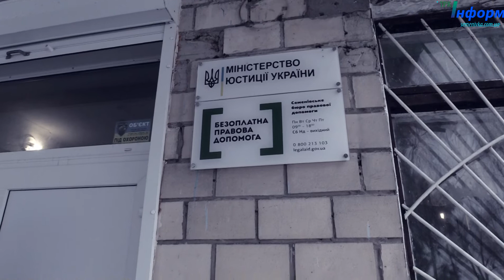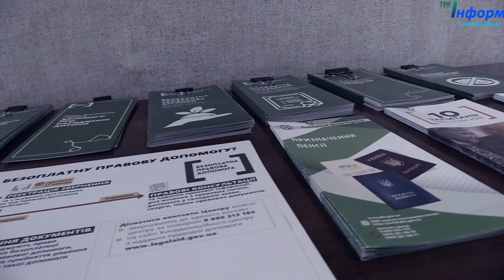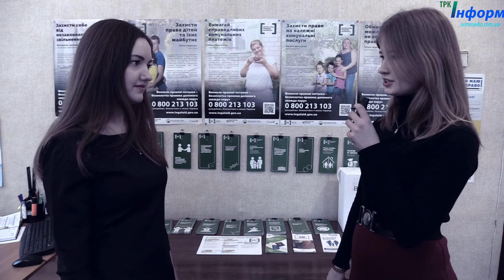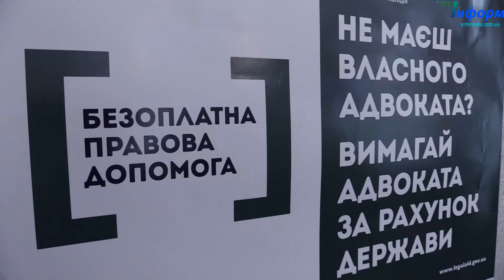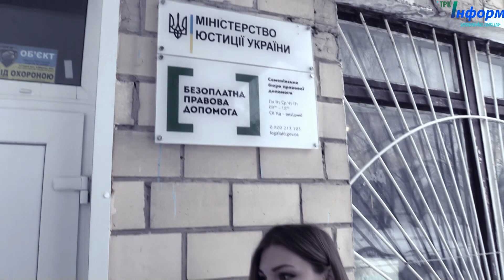Бюро правової допомоги СЕМЕНІВКА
Із вересня 2016 року працює Семенівське бюро правової допомоги